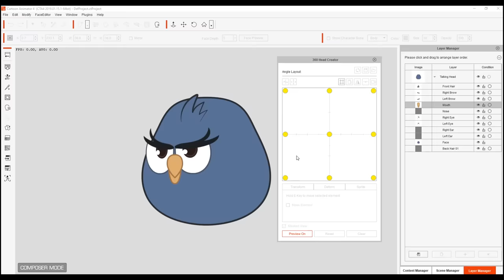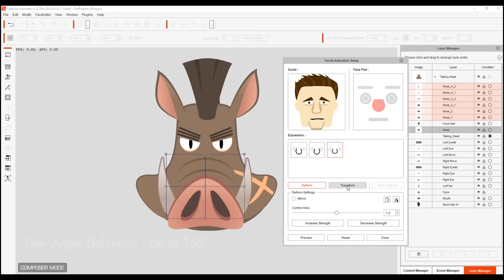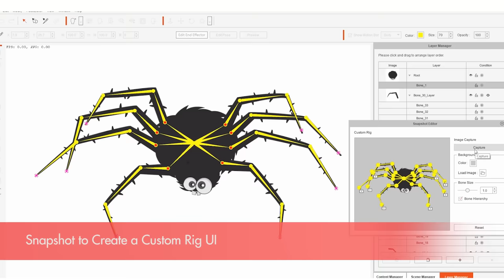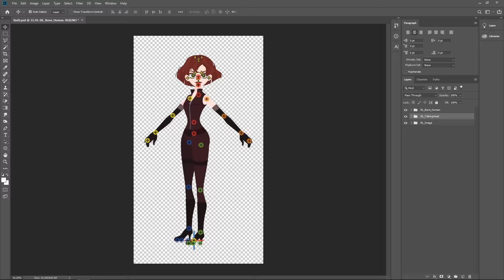Cartoon Animator 4 - Professional 2D Creativity & Animation Design - Official Demo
Cartoon Animator 4 is a 2D animation software designed for both ability of entry and productivity. You can turn images into animated characters, control characters with your facial expressions, generate lip-sync animation from audio, accomplish 3D parallax scenes, produce 2D visual effects, access content resources, and wield a comprehensive Photoshop pipeline to rapidly customize characters and create content.